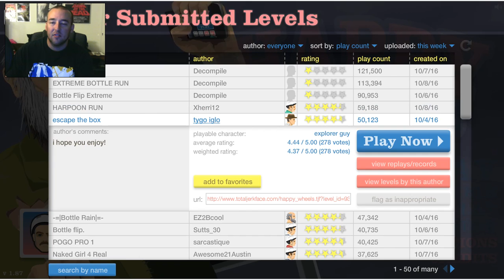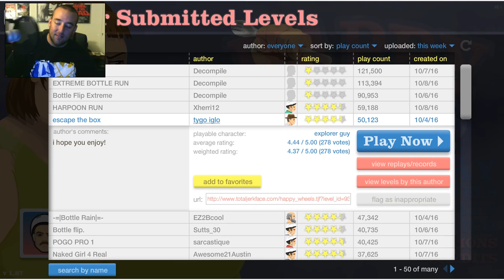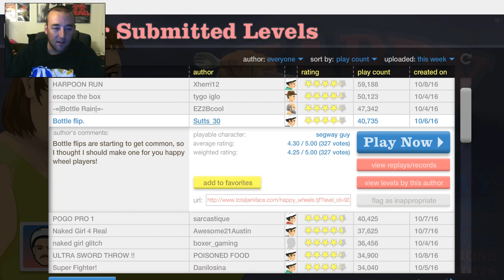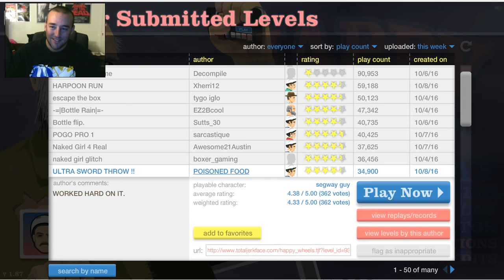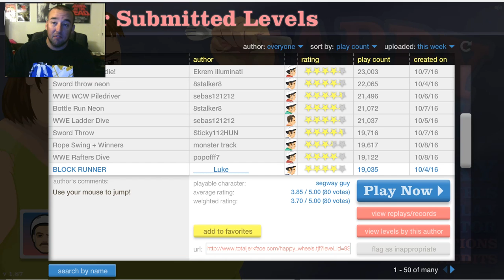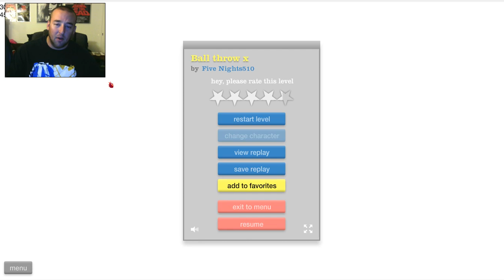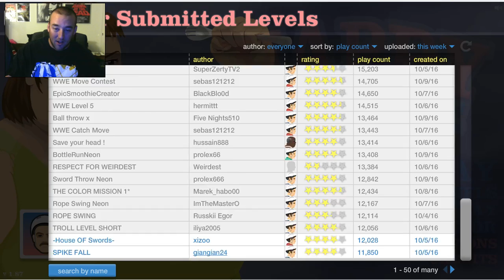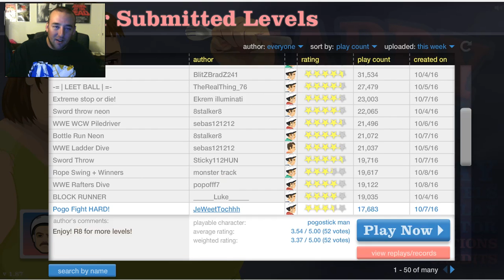Happy Wheels 2 Harpoons Away